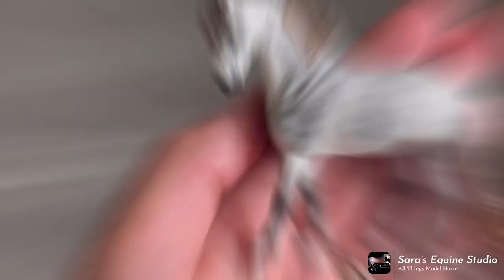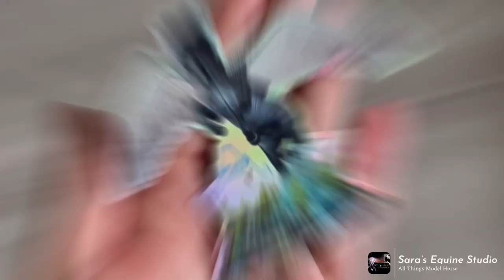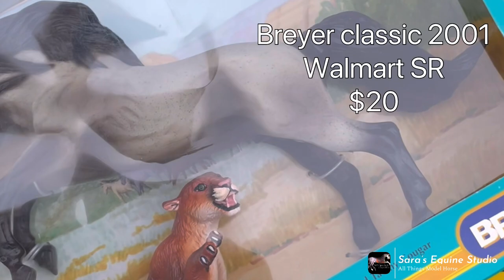Breyerfest 2023 Haul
Here is it! My Breyerfest 2023 Haul video! Definitely got more than expected, but hey it’s Breyerfest! I tried to include pricing in the video for those who are debating on going or just curious in general!
Super happy with everything I brought home, even found some great deals!

Until next year Breyerfest!